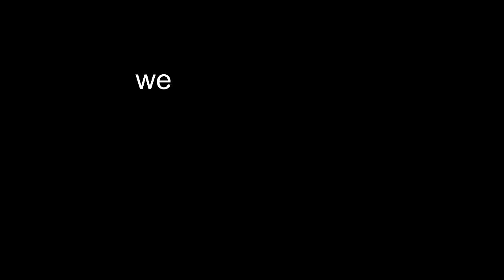YES WE CAN!